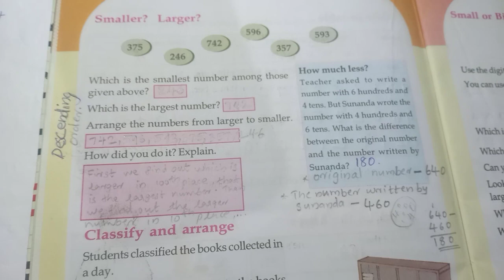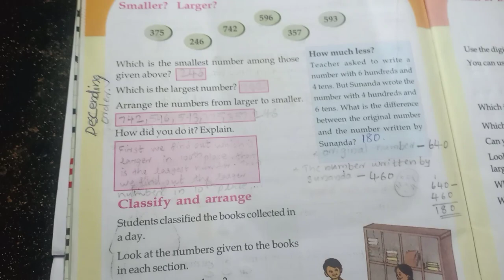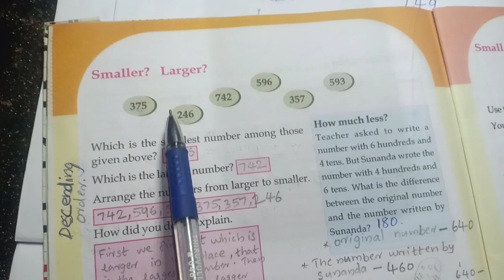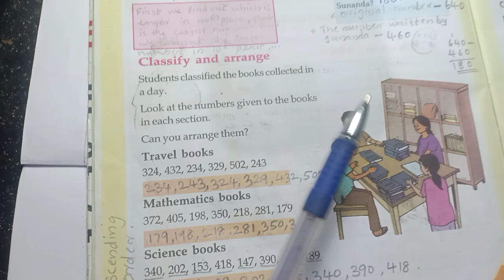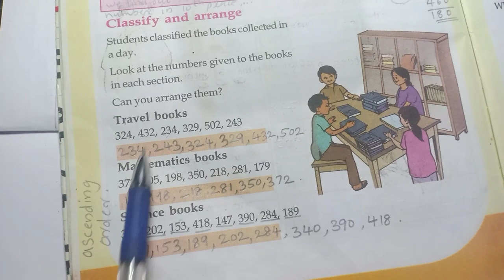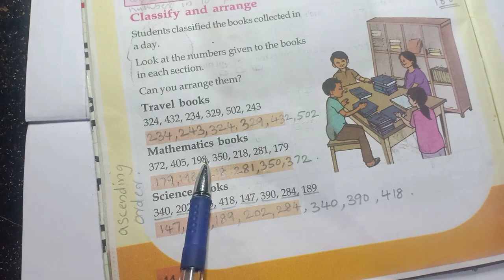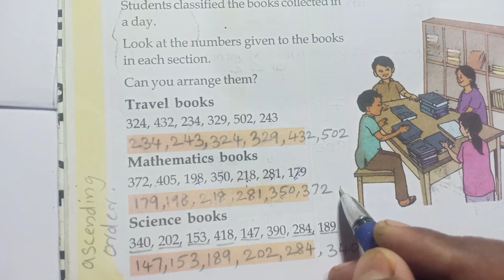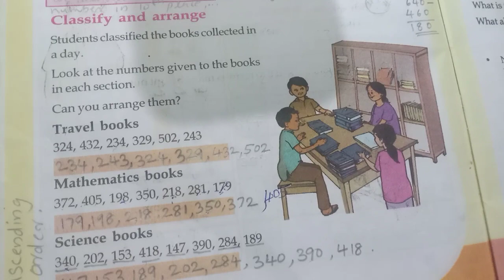Victers channel class 3 Maths worksheet July 16, victers channel std 3 maths,std 3 maths class today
ee class kanathavar onnu kanane...